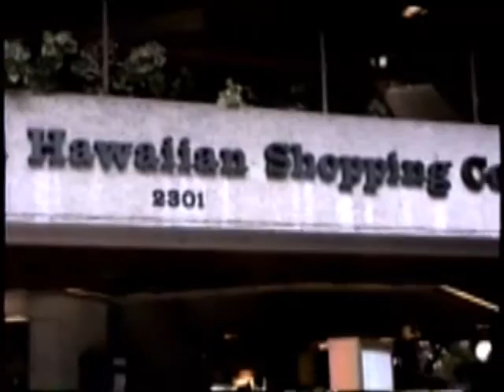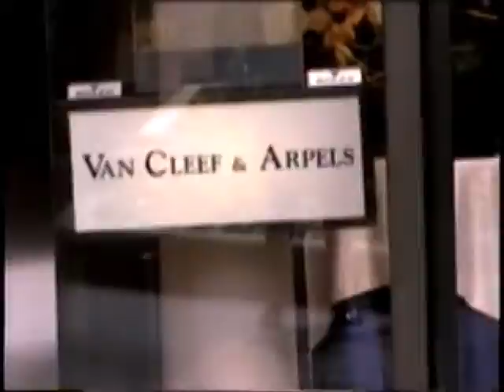Once upon a time...Travel to Hawaii, Part II... Matoula & Vasilia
Video. by Matoula...
Music...Scorpions - Holiday